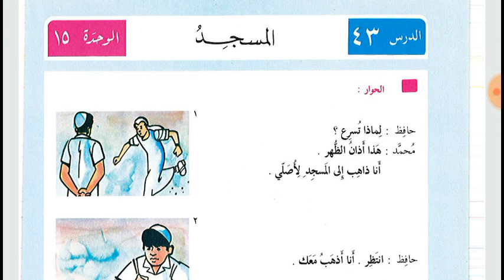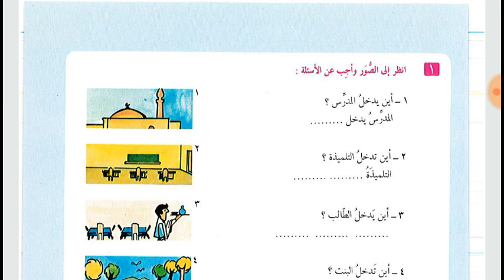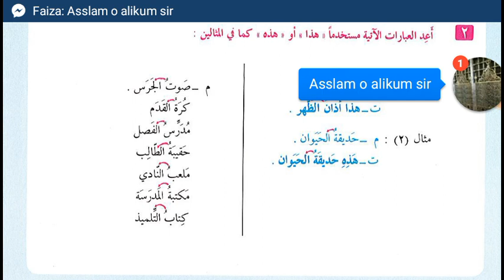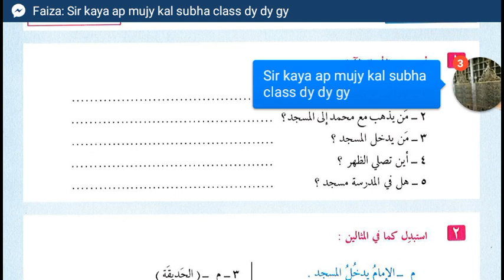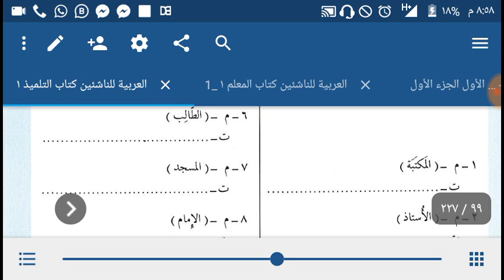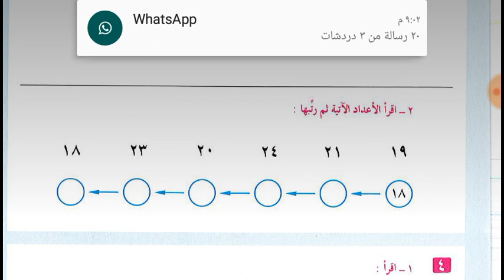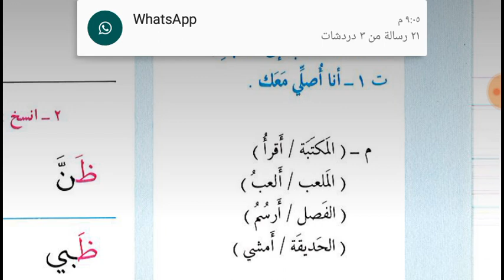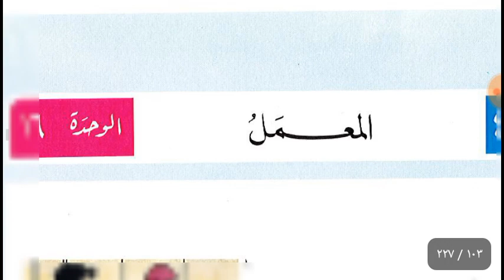Lesson 43, 44 and 45 of Arabiyyahtu Lil Nasheen Book 1 in Urdu Language